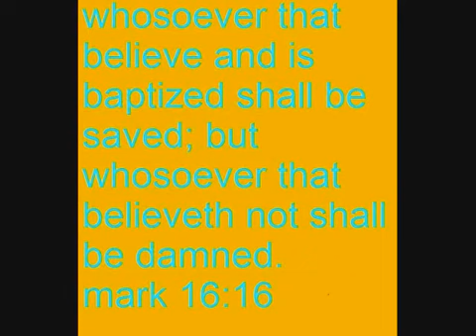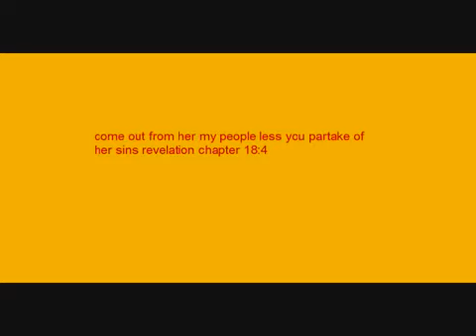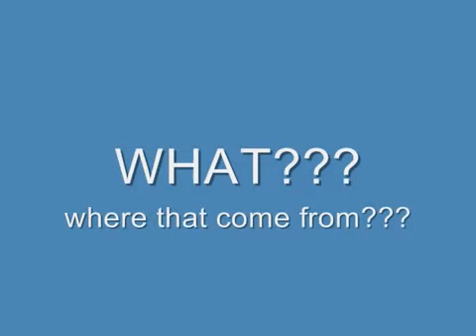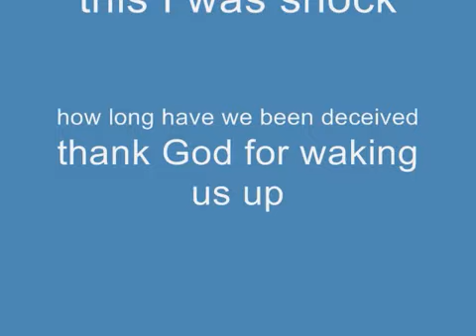Babylon Theology / Joyce Meyer exposed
"DID YOU KNOW THAT YOU COULD BE SELFISH ALL YOUR LIFE AND STILL GO TO HEAVEN?"- quote: JOICE MEYER
1 Tim 2 : 12-14

12 I do not permit a woman to teach or to assume authority over a man; she must be quiet.13 For Adam was first formed, then Eve.
14 And Adam was not deceived, but the woman being deceived was in the transgression.